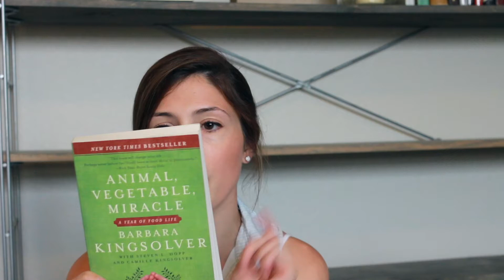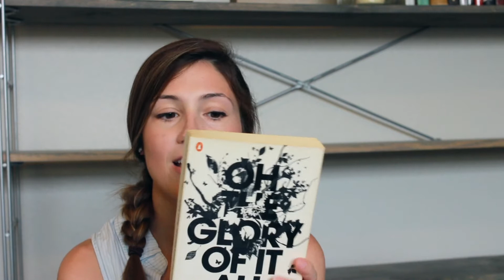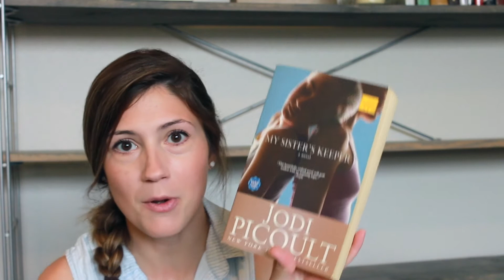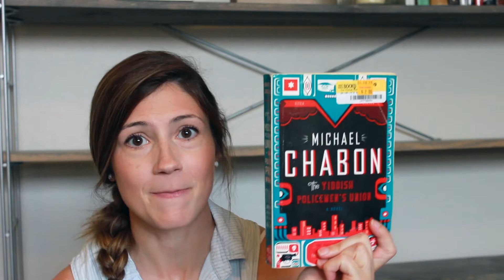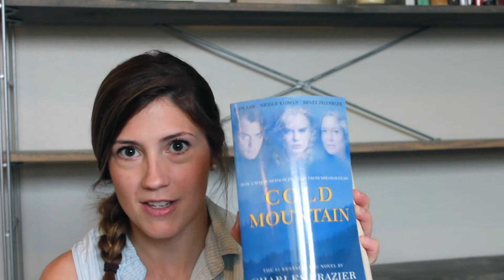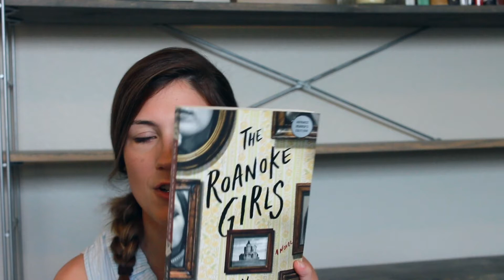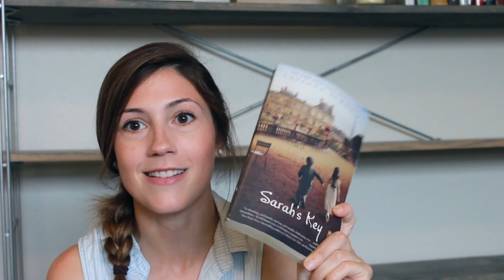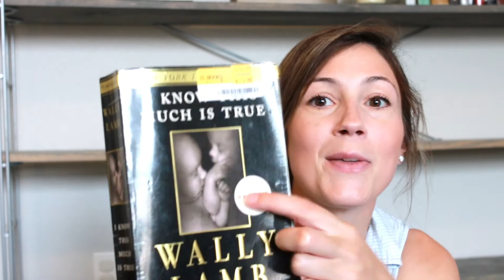TBR SHELF TOUR 2017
** UNDER CONSTRUCTION **

HEY GUYS!  Below is a list of book mentioned in this video. Links and more to come!

THE ROSIE PROJECT
BROOKLYN
ECHOES OF FAMILY
ALLIE & BEA
STARTUP
BROKEN VERSES
THE ROAD TO WELLVILLE
ANIMAL, VEGETABLE, MIRACLE
SHOPGIRL
AMERICAN GODS
A GOOD AMERICAN
INTO THINK AIR
OH THE GLORY OF IT ALL
WAR AND PEACE
LOVELY BONES
A LITTLE LIFE
I'M GLAD ABOUT YOU
MY SISTER'S KEEPER
THE SHIPPING NEWS
THE YIDDISH POLICEMEN'S UNION
TELEGRAPH AVENUE
EVERYTHING THAT RISES MUST CONVERGE
COLD MOUNTAIN
UP IN THE AIR
AMERICAN WIFE
THE CIRCLE
THE THINGS WE WISH WERE TRUE
THE ROANOKE GIRLS
EMMA
GIRL INTERRUPTED
HANDLE WITH CARE
THE ZOOKEEPER'S WIFE
SARAH'S KEY
THE BITTER TRADE
LIFE ON THE EDGE
I KNOW THIS MUCH IS TRUE
LOLA
THE TENTH CIRCLE
THE BONE WITCH
THE PAYING GUESTS
THE CHILBURY LADIES CHOIR
EDGAR & LUCY
THE WOMEN IN THE CASTLE
THE SHACK